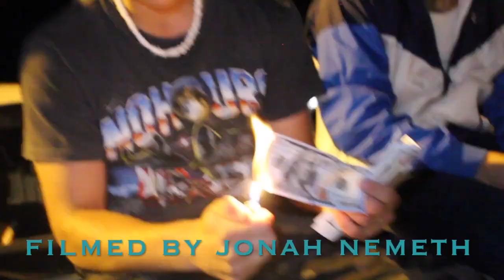Whatever Okay - HOOPER JAMES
EDITED/WRITTEN/VOCALS - HOOPER JAMES

VERY FIRST MUSIC VIDEO! I HOPE YOU ALL CAN ENJOY AND FIND SOMETHING YOU LIKE ABOUT IT!

A SPECIAL THANKS TO EVERYONE WHO SHOWED UP AND SHOWED LOVE! SHOW SOME LOVE IN THE COMMENTS AS WELL - DON'T BE SHY -

LOVE YALLLLLL - - - - - - - - - - - - I'M JUST DREAM CHASING